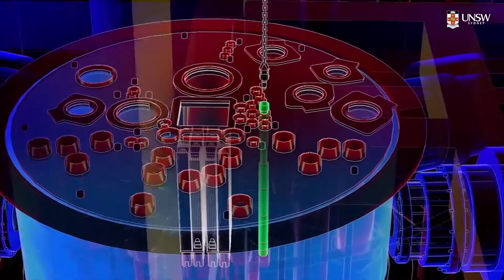Nuclear power summary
This video provides a summary of the nuclear power topic.